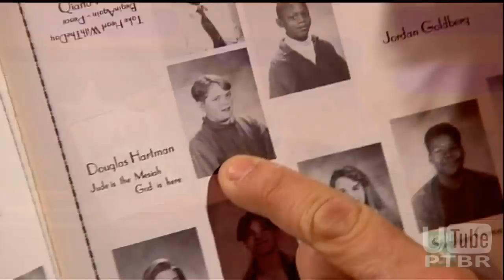Graham Norton Show - Ricky Gervais, Stephen Merchant (Legendado) - Parte 1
Primeira parte do talk show britânico "Graham Norton Show" exibido em Abril de 2010.

Os entrevistados foram Ricky Gervais e Stephen Merchant (falando sobre o filme "Caindo no Mundo", que ambos escreveram e dirigiram) e Christina Ricci (falando sobre o filme Bel Ami, que deve ser lançado ano que vem com Robert Pattinson e Uma Thurman no elenco)

Como atração musical, a cantora britânica: Pixie Lott